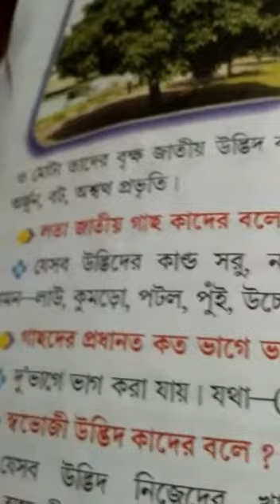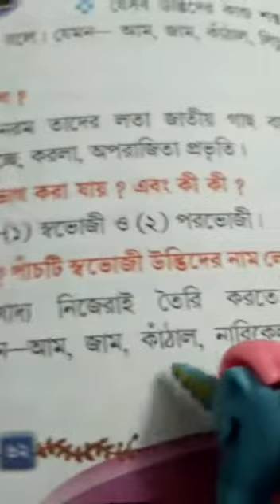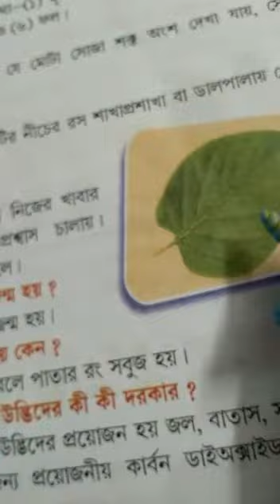দ্বিতীয় শ্রেণী পরিবেশ ৬২ পাতা পড়ানো হল